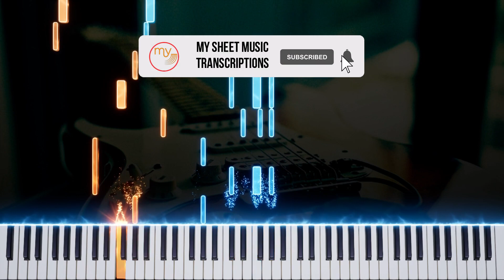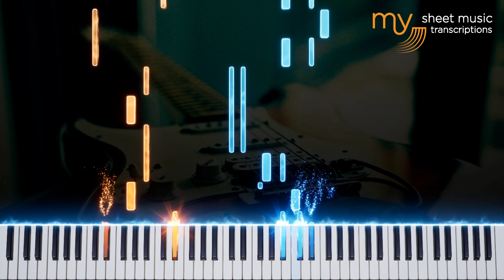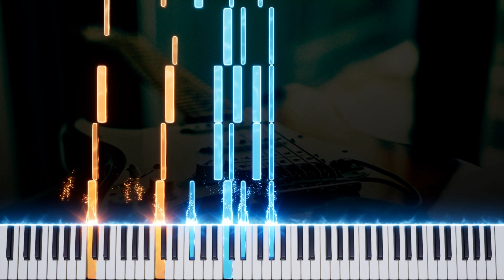Old Time Shuffle (Lloyd Glenn) - Piano Tutorial